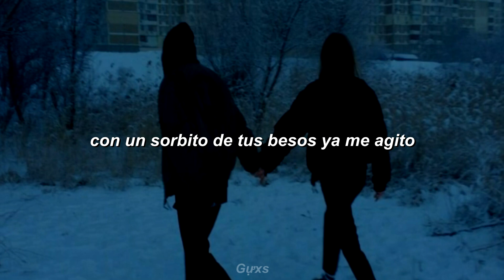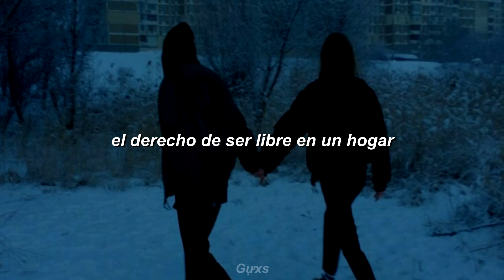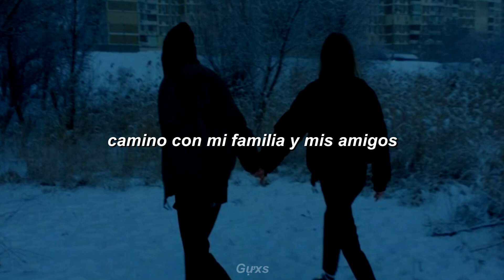yulia song - un viejo disco de vinilo ; letra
LETRA
escuchando un viejo disco de vinilo
conversando temas sin nombre ni apellido
viajando a lugares problemáticos
daltónico, monocromático.

con un sorbito de tus besos ya me agito
cayendo lento voy rodeando todo el infinito
camino con mi familia y mis amigos
las calles, el blunt, y tú conmigo.

sin ganas de quererme ocultar
sin temor.
sin temor.

el derecho de amar y ser amado (amor propio)
el derecho de equivocarse y comenzar (de nuevo)
el derecho de llorar y ser sanado (ser más fuerte)
el derecho de ser libre en un hogar (familia)

sin temor.
sin temor.

daltónico, monocromático.

Este canal tiene la intención de promover.
Si eres el artista y buscas remover el vídeo
por favor, contactame.